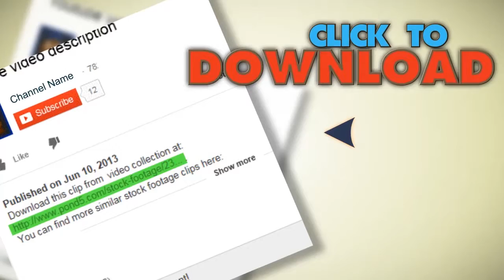Arriving In Miami At Sunrise. Stock Footage